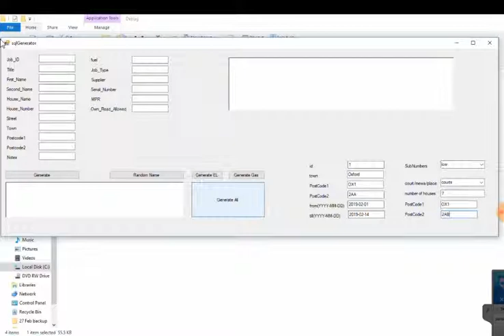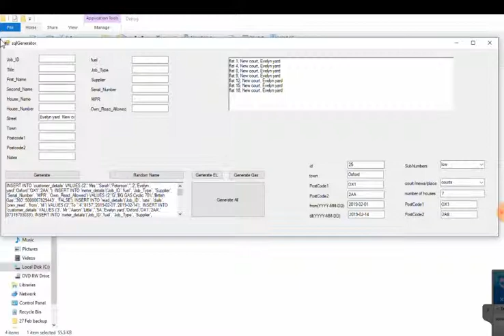sqlAddressGenerator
Generates random addresses and converts them into sql insert query